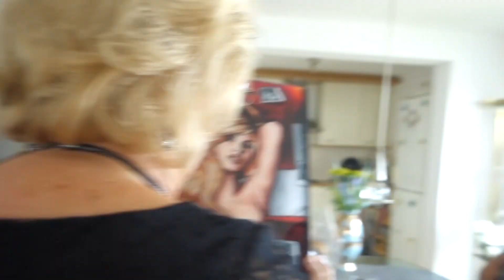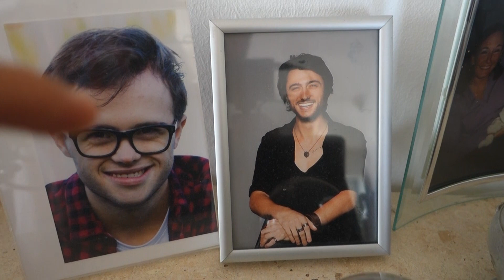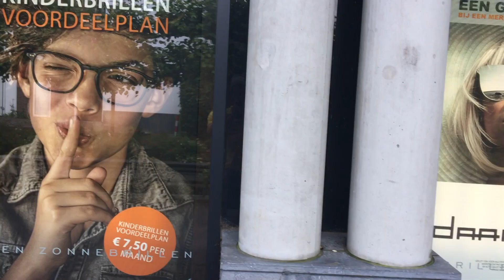IK WIL POSTER BRENGEN NAAR OMA BEP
deze vlog is bijzonder dag voor oma bep,
oma bep is de moeder van mijn moeder,
ik heb echt genoten met mij oma bep,